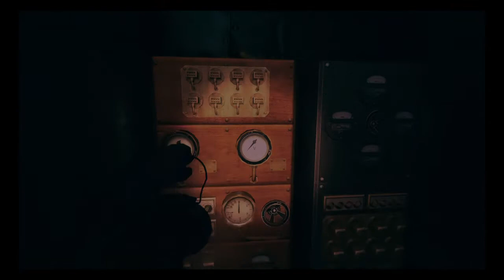Amnesia a machine for pigs episode 3